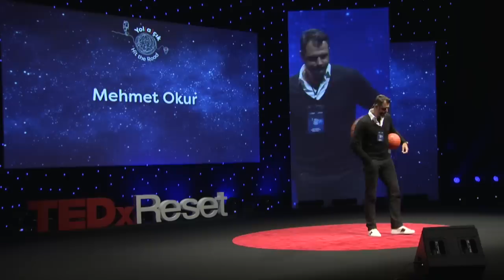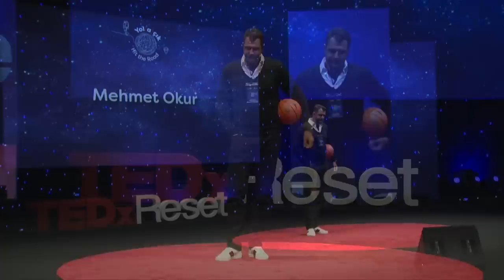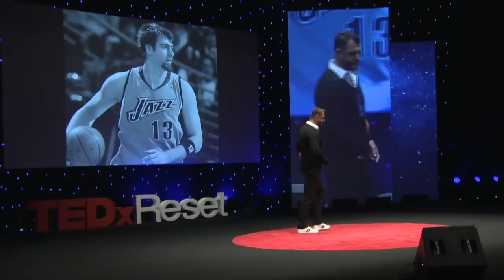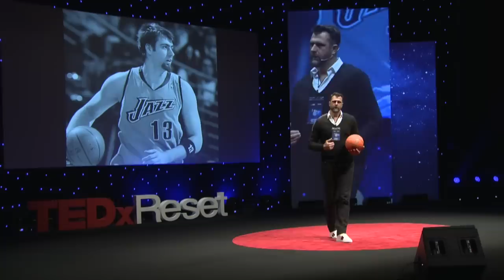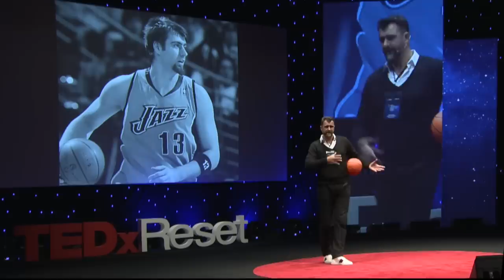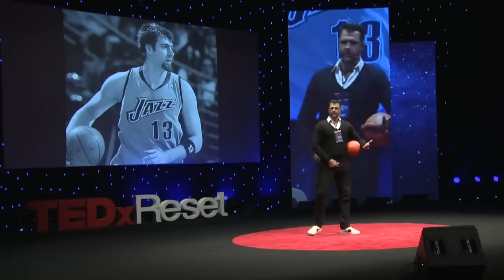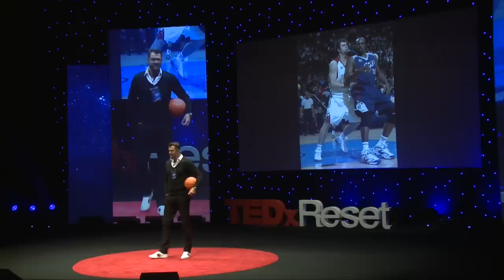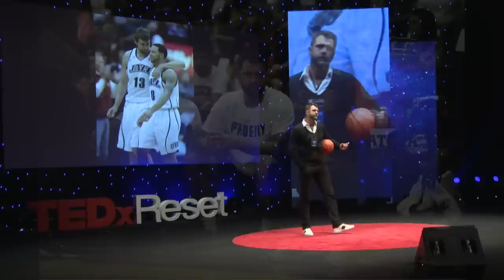Eski Basketbolcu | Former Basketball Player | 2018 | TEDxReset | Mehmet Okur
Mehmet Okur'un mahalle arasındaki tozlu sokaklardan NBA'e uzanan yolculuğu.

A journey from friendly games at hometown to NBA. 1979’da Yalova’da dünyaya gelen Mehmet Okur, spor kariyerine ilk olarak futbol ile başladı. Sonrasında basketbola geçiş yapan Okur’un ilk takımı ise Oyak Renault oldu. Daha sonra Tofaş ve Anadolu Efes formaları giyen Mehmet Okur’un kariyerinde, 1 NBA şampiyonluğu, 3 Türkiye şampiyonluğu, 4 Türkiye Kupası ve 2 Cumhurbaşkanlığı Kupası bulunuyor. Ayrıca Anadolu Efes’in 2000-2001 sezonunda Avrupa üçüncüsü olan kadrosunda yer aldı. Milli Takım formamızı da başarıyla giyen Okur, 2001 Avrupa Şampiyonası’nda Avrupa ikincisi olan Milli Takım kadrosunda da yer aldı. NBA kariyerine Detroit Pistons ile adım atan başarılı basketbolcu, 2004 yılında NBA şampiyonluğu elde eden ilk Türk sporcu olmasının yanı sıra All-Star maçında forma giyen ilk oyuncumuz da oldu. Okur NBA’de Utah Jazz ve New Jersey Nets formalarını giydi. Aktif basketbolculuk kariyerinin ardından yine NBA’de Phoenix Suns takımının antrenör kadrosuna dahil olan Okur, bu onura erişen ilk Türk spor insanı olmayı da başardı. Yeliz Okur ile evli olan Mehmet Okur üç çocuk babasıdır.

Born in 1979, in Yalova, Mehmet Okur started his sports career with football. He then transferred to basketball, and his first team was Oyak Renault.  Later on, he played in Tofaş and Anadolu Efes, and throughout his career he won 1 NBA championship, 3 Turkish championships, 5 Turkish Cups, and 2 Turkish Presidency Cups.  He was in the roster of Anadolu Efes during the 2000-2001 season when the team came in third place in Euroleague.  Onur was also a successful national team player. He was in the national team roster, which came in second place in the 2001 European Championship. Starting his NBA career in Detroit Pistons, he became the first Turkish player to win an NBA championship in 2004, and he was also the first Turkish player to play in an All-Star game. He played in Utah Jazz and New Jersey Nets in NBA.  After his active basketball career, he became one of the coaches of Phoenix Suns, which made him the first Turkish coach to have this distinct honour.  Mehmet Okur and Yeliz Okur are married with three children This talk was given at a TEDx event using the TED conference format but independently organized by a local community.